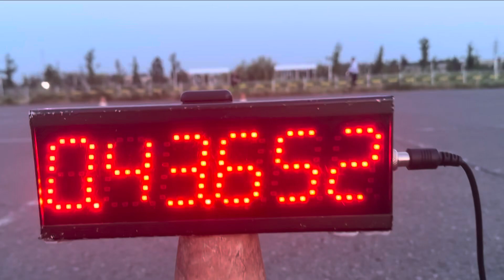2023mgymkhanawc4/RUSSIA/Alexey Tkachenko / Suzuki GSXR-750/ 43,652c 30 июня 2023 г.